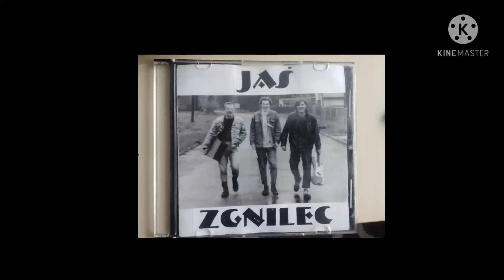jaś zgnilec - demokracja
Rumia 1991, ZaZa Connection studio